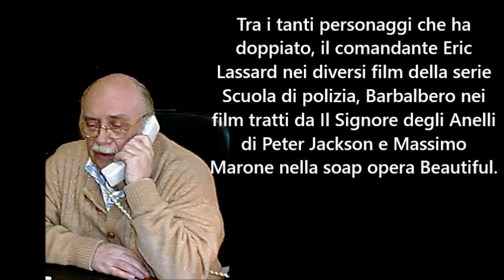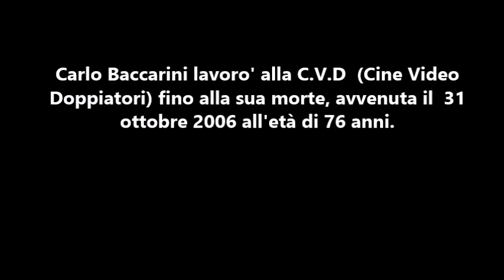CARLO BACCARINI ( i grandi doppiatori italiani )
CarloBaccarini Doppiaggio Omaggio a Carlo Baccarini. È stato il vicepresidente, direttore amministrativo e socio fondatore della CVD dal 1970. Tra i tanti personaggi che ha doppiato, il comandante Eric Lassard nei diversi film della serie Scuola di polizia, Barbalbero nei film tratti da Il Signore degli Anelli di Peter Jackson e Massimo Marone nella soap opera Beautiful. Come attore ha recitato nel film L'arcangelo (1969), di Giorgio Capitani. Lavorò anche alla radio, in alcuni programmi come Gran varietà, dove partecipò all'edizione del decennale nel luglio del 1976, e in Più di così..., accanto a Giusi Raspani Dandolo, sempre nel 1976.